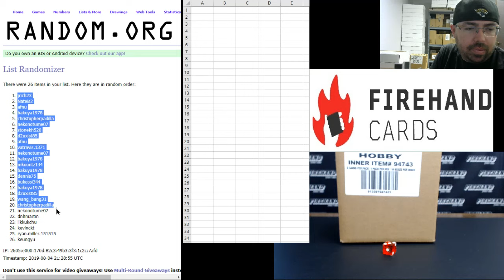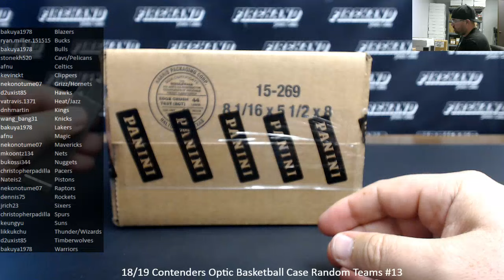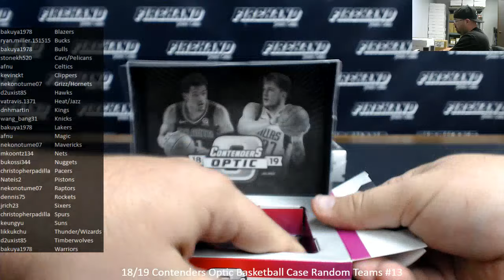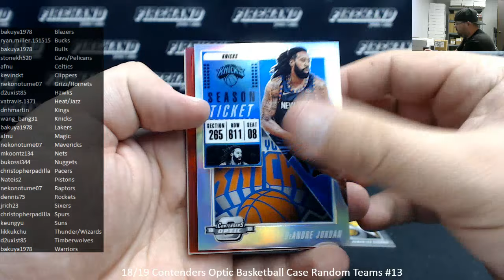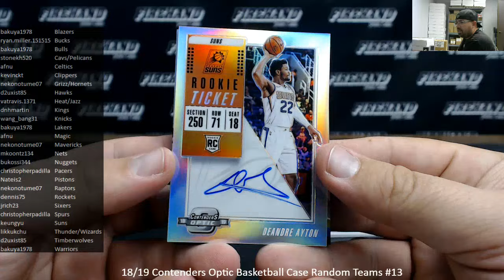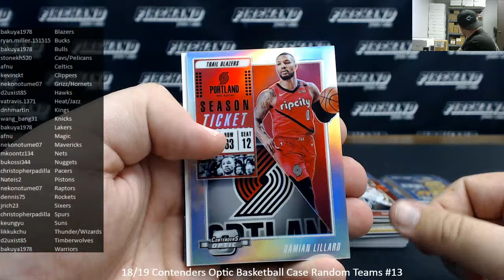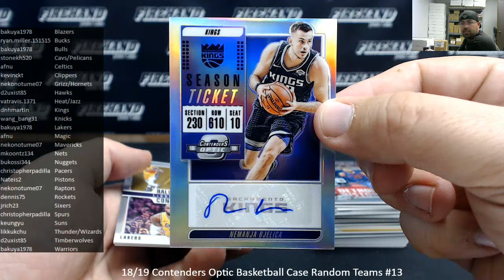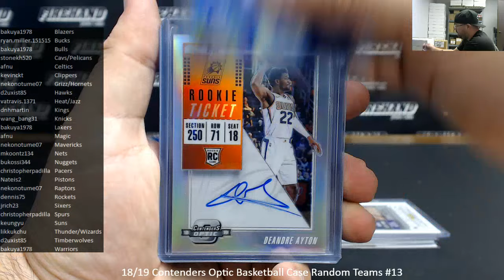8/4/2019 18/19 Contenders Optic Basketball Case Random Teams #13